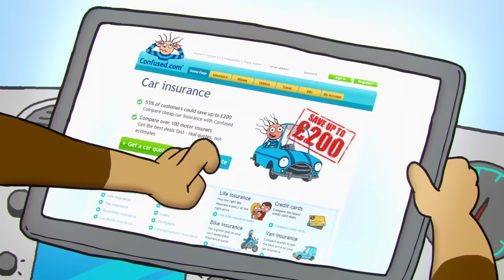Confused.com - Duet (2012, UK)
Cara and Bertha sing a duet for the first time, making this the first instance another character in the ad campaign has ever spoken. Why Bertha? Because of the recognition she earned for her intentionally unstable boobs. I don't think this ad ever made it onto/was commonly aired on TV, since Bertha is seen pulling ice cream from out of her cleavage and even shoving Cara's face into it, and Cara's back massager gropes her partly exposed bottom with a mischievous grin on his face (and a very visible bulge). It's official from this ad that the animators knew exactly what they were doing, and begs the question - just what ARE these two ladies doing now?

Uploaded without a byline. Animated by Hornet and directed by Dan & Jason, featuring vocals by Louise Dearman of British Wicked fame as Cara. Bertha's voice actress is unknown.